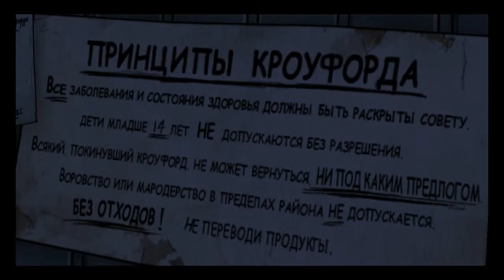The Walking Dead (Ходячие мертвецы)Прохождение Часть 16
"Вылазка в Кроуфорд"